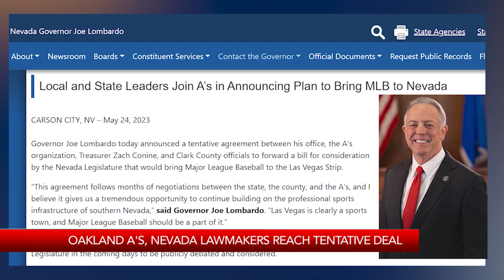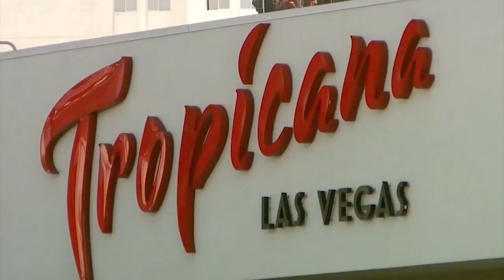Oakland A's, Nevada lawmakers reach tentative deal